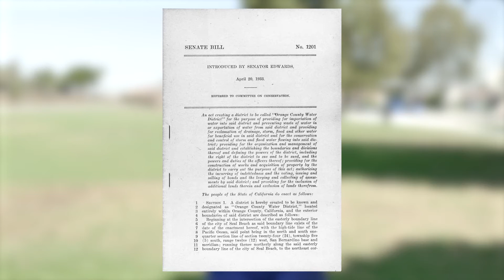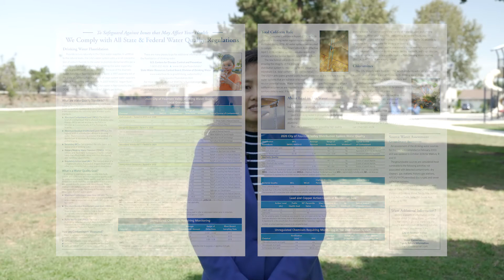2021 Water Quality: City of Fountain Valley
Join Fountain Valley Director of Public Works Hye Jin Lee and Field Services Manager Mark Sprague as they take you behind the scenes of delivering safe and clean water to Fountain Valley residents and businesses.

About the video series:
This video is one of several produced by OCWD to highlight the exceptional water quality of its member agencies. Water providers are required by law to produce an annual water quality report, also called a Consumer Confidence Report, or CCR. Please contact your water provider to view a copy of this report.